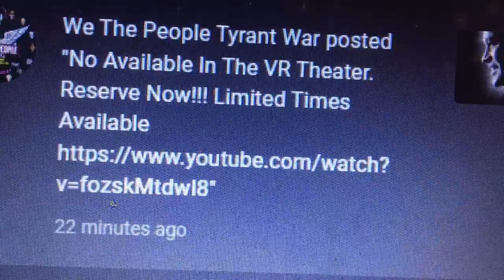Do NOT fall for this, people! WTPTW and their moderator are DOXERS. Kelly aka HUCKLEHO is a STALKER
12/7/2023
Huckleberry is a moderator, Bully and doxer at WTPTW
and in my  opinion, WTPTW condones her behavior of stalking me and others in real life.
WTPTW made a couple of videos for me monhs ago to try to intimidate me by using a picture friends and family had taken of the table of food at a resturant we were eating at.
Huckleberry took a Years old picture of one of my grand daughters, she blew it up and made a post with the enlargement of my grandaughter.  The picture  Huckleberry took, enlarged and used  on her channel is the little picture on the lower left where my grand daughter is in the cockpit of a small airplane.
Some people think that HUCKLEBERRY is heavily involved with WTPTW and she befriends people to get their persona information from them and gives it to WTPTW.  It's my opinion they lost their original purpose and way a very long time ago.
BIRD snagged WTPTW information a long time ago and they have been pissed ever sense. and they make nearly a video a day about BIRD, his children, and wife.  Something is not quite right there, imo.
WTPTW has turned out to be the very things they hate and they are too blind to see it, imo.  They got lost along the path along time ago, imo.